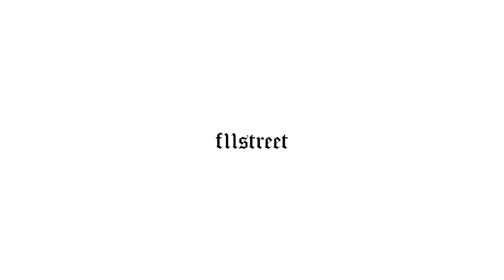Photography Trip with the f11street | strong hands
I carry my camera with me in my daily life and share the photos I took with you.  I am sharing a new video here on Wednesdays when I am off.  Every Wednesday at 19:00

my presets link;